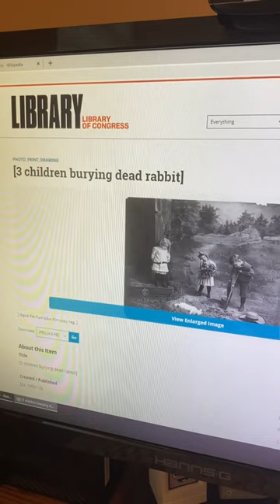“Three Children Burying a Rabbit” by Fitz W. Guerin (1/2)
A bit of information about a print I recently acquired and the artist behind it.